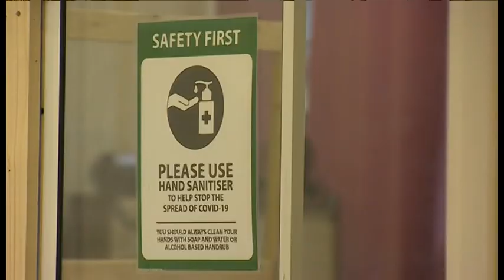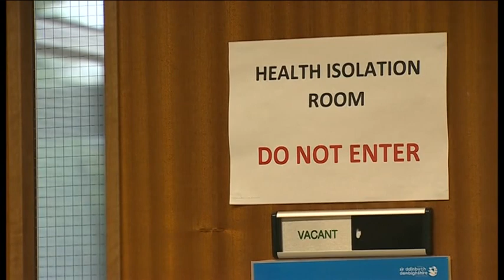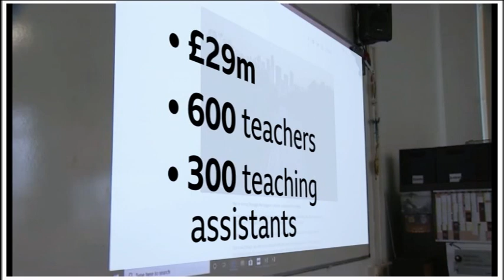Prestatyn High School BBC Wales Today 9/7/2020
Prestatyn High school was featured in the BBC Wales Today news as part of a news report focussing on pupils returning to school post COVID-19.